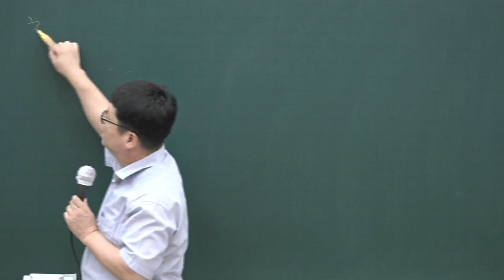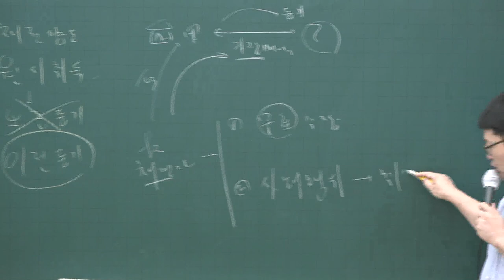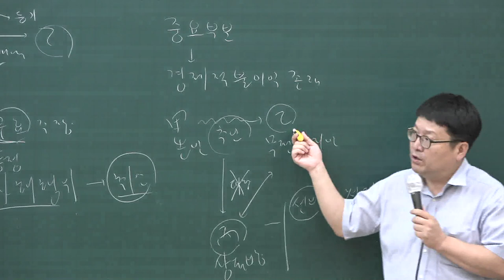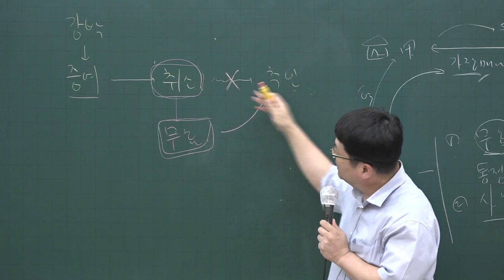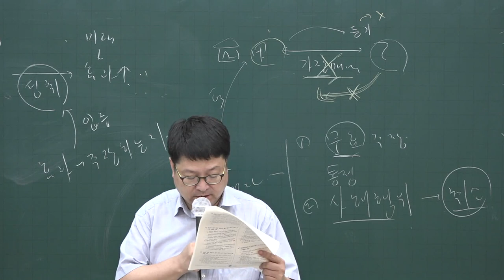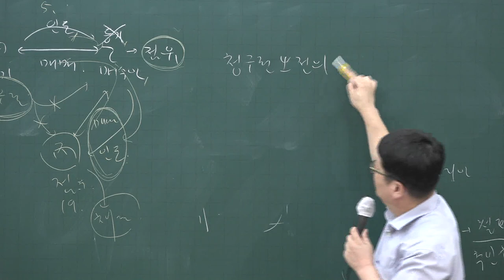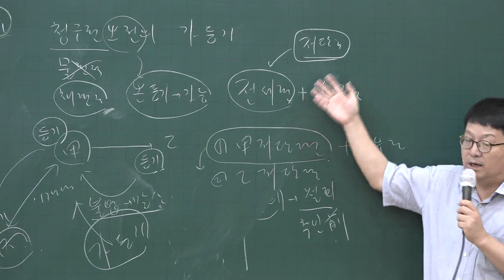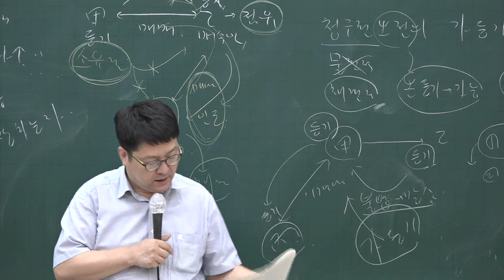[공전무] 2020년 공인중개사 민법 동형모의고사 9-1